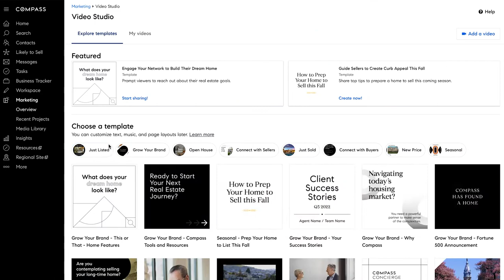Why Compass Has The Best Technology For Helping You In Real Estate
Compass is a publicly traded Fortune 500 real estate technology company that’s invested over a billion dollars into the Compass technology platform allowing agents to work most effectively so they can help you sell your home faster and for more money.

The technology platform is indeed, very impressive. Our home base is the beautiful island of Martha's Vineyard.

AI, video, audience targeting, and automated client advertising across Google, Instagram, and Facebook are just the beginning. Take a quick look at the @CompassRE technology platform difference for yourself.